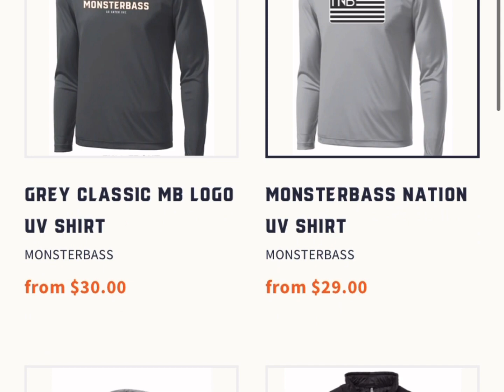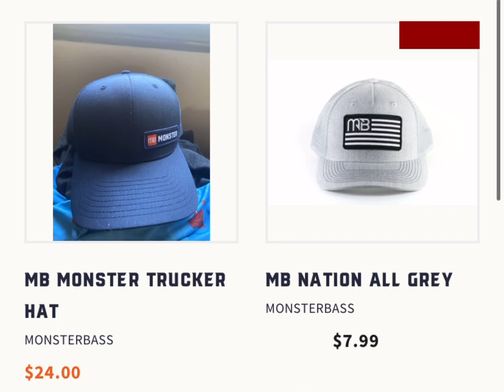New Sponsor MonsterBass Make Sure To Check Them Out Link In Description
MonsterBass Website